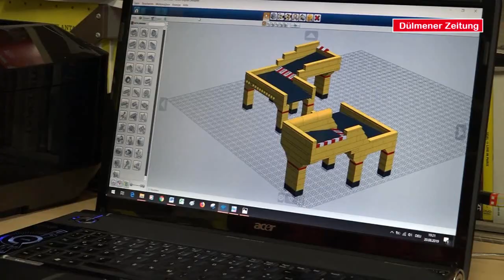Trickfilm-Workshop mit Legosteinen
Unterstützung bekamen die Kinder und Jugendlichen, Teilnehmer eines Trickfilm-Video-Workshops, von den Legofreunden aus Dülmen und Medienpädagogin Gaby Schlüter.